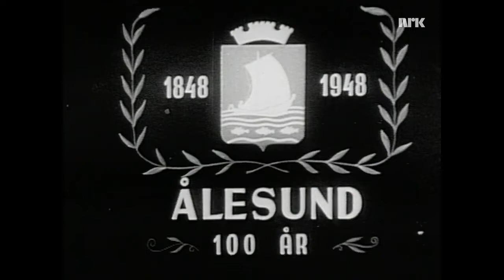King Haakon VII of Norway visit Aalesund on its 100 years jubilee as a city in 1948